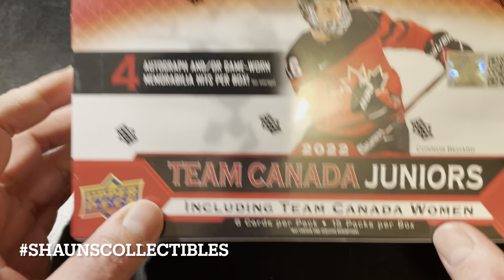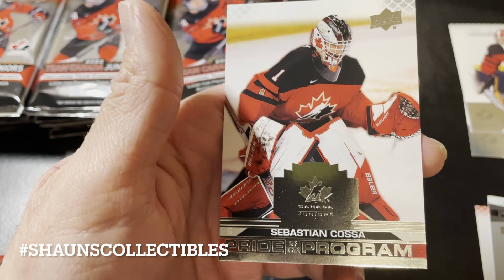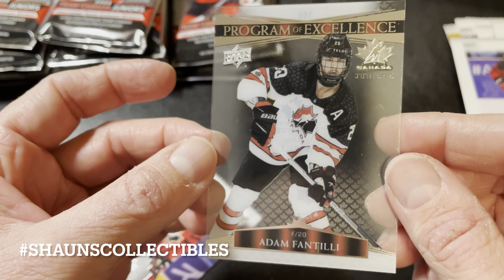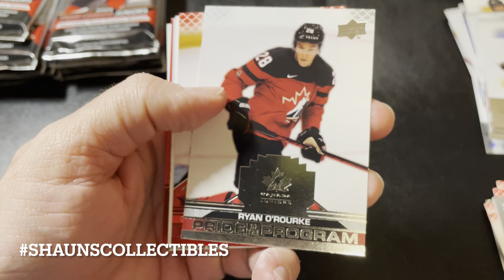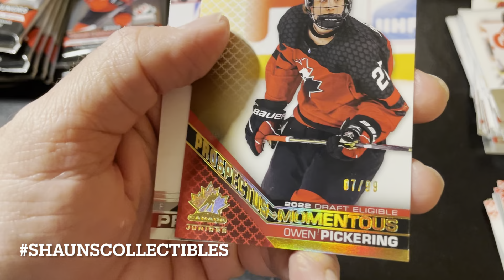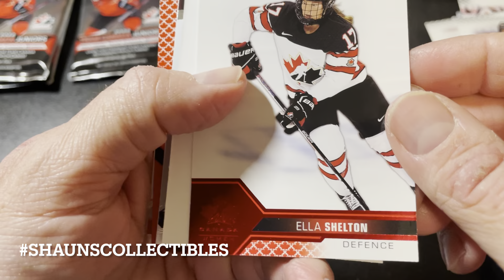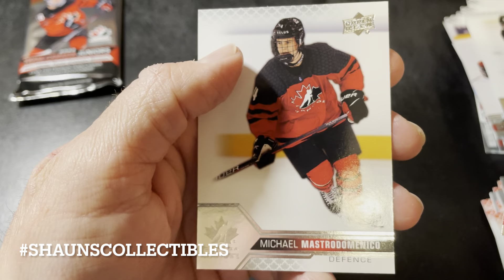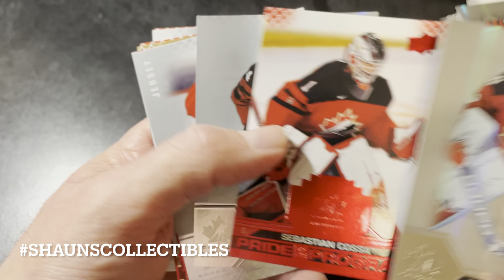2022 Upper Deck Team Canada Juniors Hobby Box! Chasing Connor Bedard!